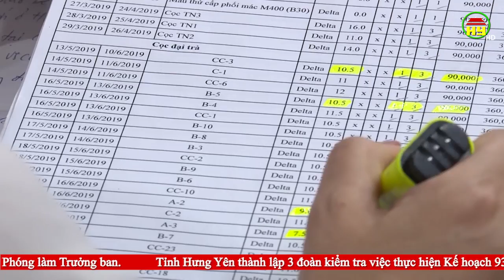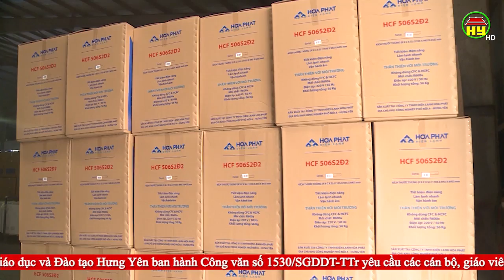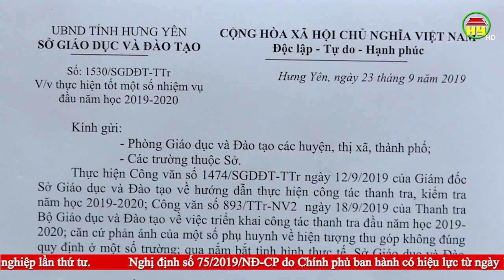Thời sự Hưng Yên thứ 2 ngày 30/09/2019